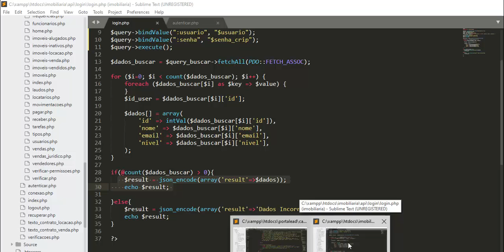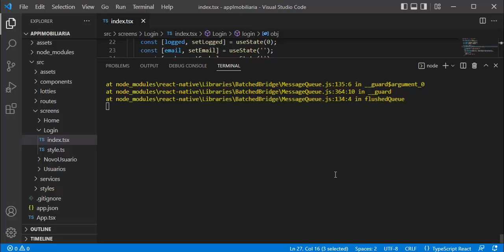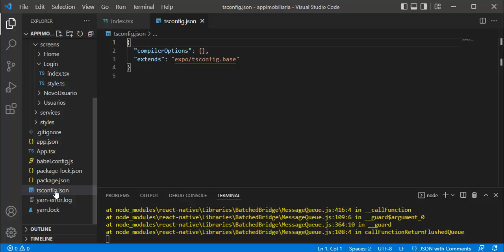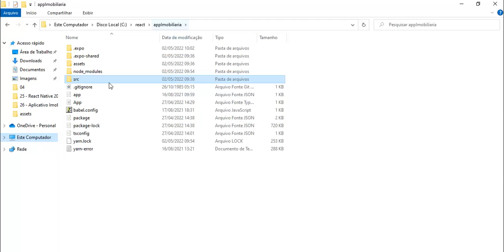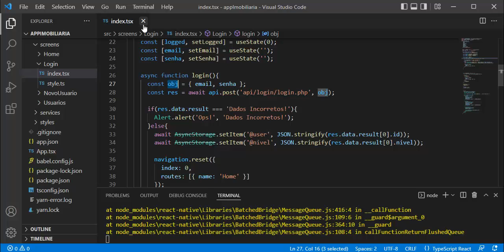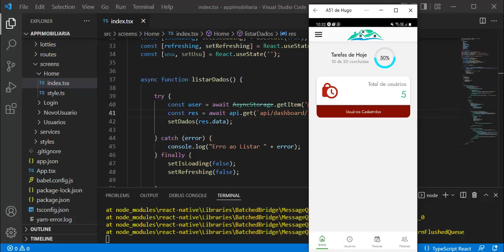Aplicativo Imobiliária - Aula 09 Efetuando o Login